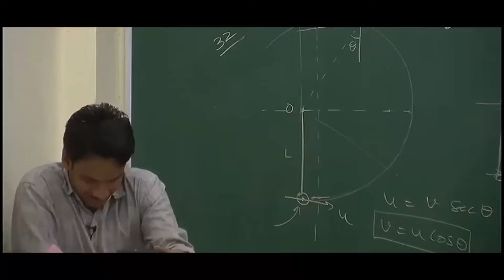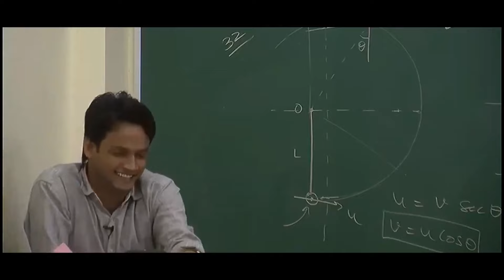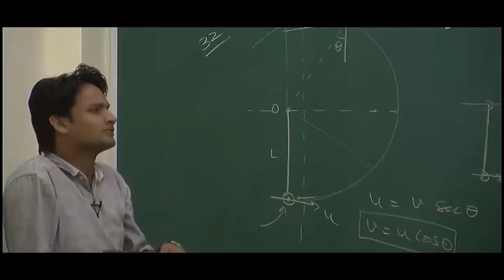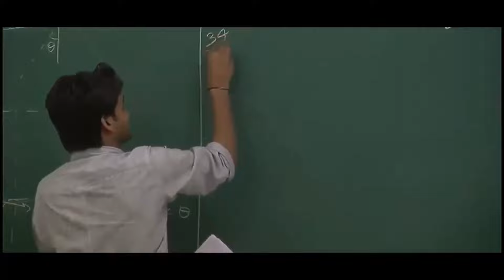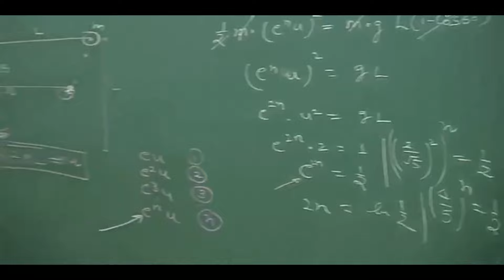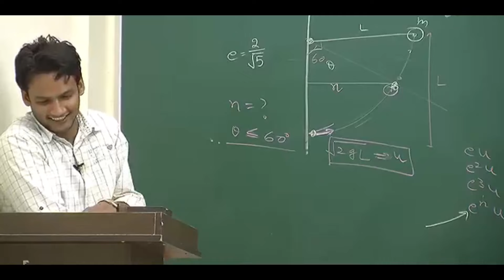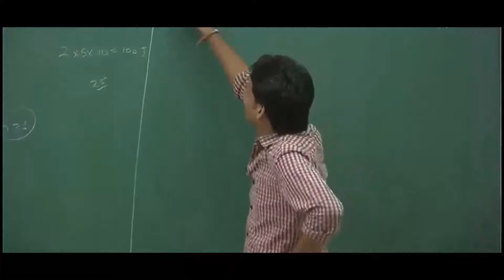The Most Friendly Teacher | Funny Video | NKC Sir